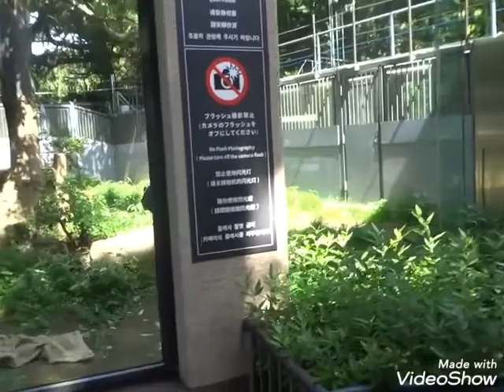一緒にお散歩🐼🐼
シンシンの後をくっついて廻るシャンシャンが可愛かったです💞
2018年8月撮影🎥シンシン